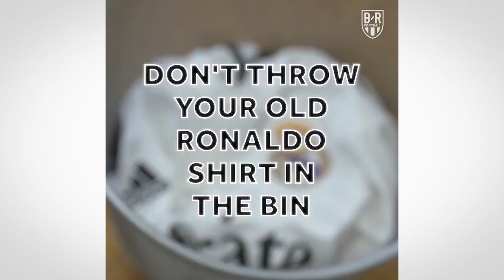Comment recycler le maillot CR7 du Real Madrid !